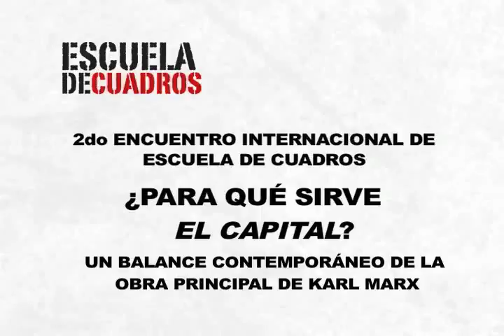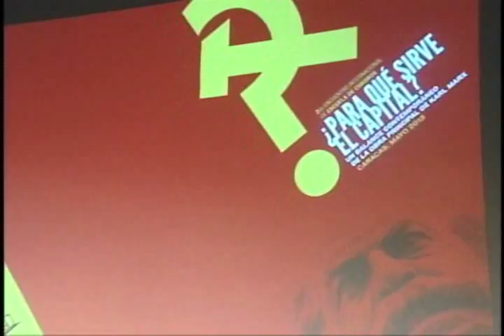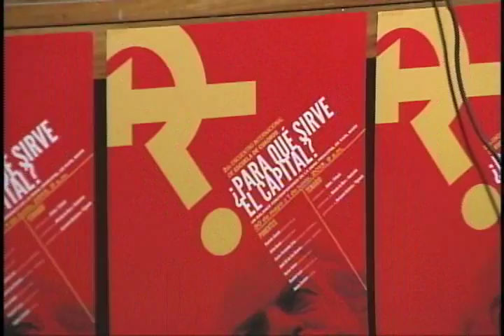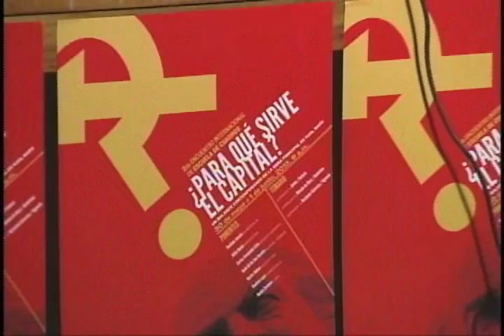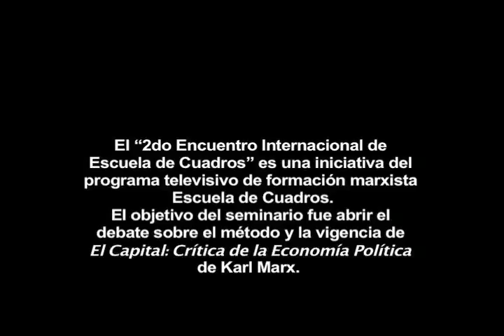Néstor Kohan: Orden / Énfasis en "El Capital" - 2do Encuentro Intl. de Escuela de Cuadros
Néstor Kohan trata la cuestion de cómo leer el "El Capital" -en qué orden y con enfasis en qué secciones- durante la primera jornada del seminario "¿Para qué sirve El Capital? Un balance contemporáneo de la obra principal de Karl Marx".